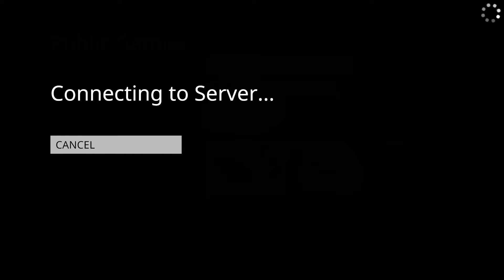Human Fell Flat